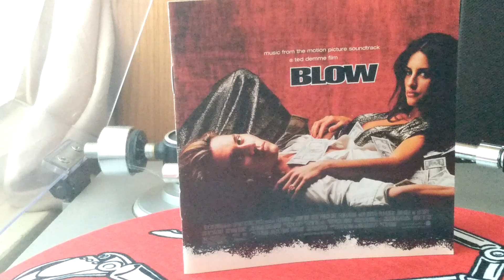Link Wray & His Ray Men "Rumble"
Link Wray & His Ray Men performing "Rumble" released in 1958 on Cadence records